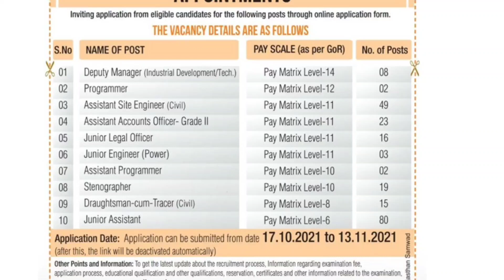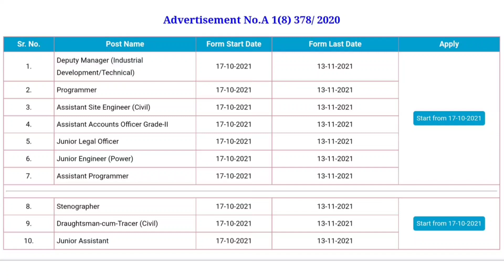RIICO Assistant Site Engineer Civil Vacancy 2021 | RIICO New Recruitment 2021